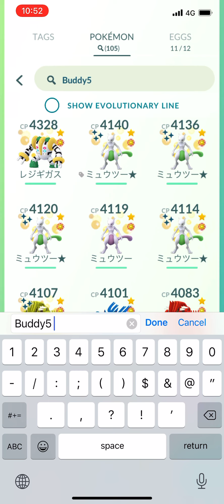Gyarados Mega Energy + Mega Pokedex